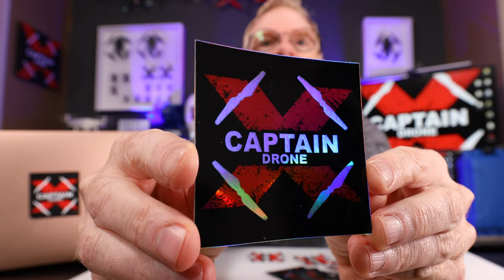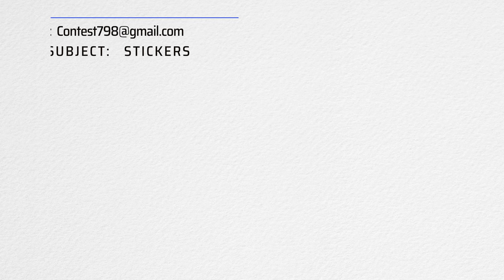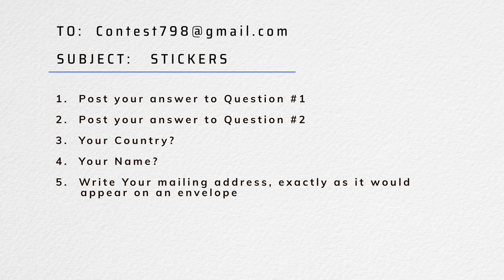Captain Drone Annual Sticker Giveaway - Get Your FREE Stickers now!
This FREE STICKER offer is only valid from November 15th to midnight eastern time on November 19th.  All stickers will be mailed to you at my expense.  To get your free stickers do the following:
- The SUBJECT of your email should be:  STICKERS
1.  What is the maximum length of this lanyard in CM: Find the answer
2.  This landing pad has two main colors (front/back) what are the two colors: Find the answer
3.  Name of your Country
4.  Your Name as you wish it to appear on the envelope
5.  Your full mailing address.  Write it out as if you were writing it on an envelope.

SOFTWARE I USE TO EDIT MY VIDEOS IS ONE OF THE FOLLOWING:
iMOVIE

GOPRO HERO 10 (USA)
GOPRO HERO 10 (CANADA)

PRO CAMERAS:
Canon 80D
Panasonic 4K Camcorder

DRONE ACCESSORIES:
Round Landing Pad
Square Landing Pad PRO SMALL (USA)
Square Landing Pad PRO SMALL (CANADA)